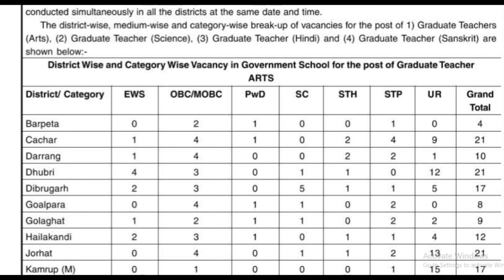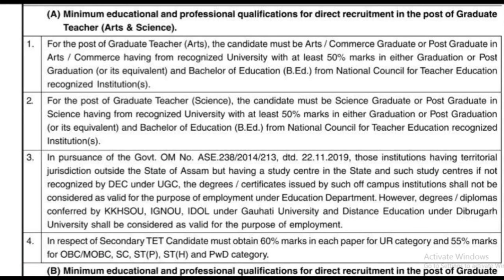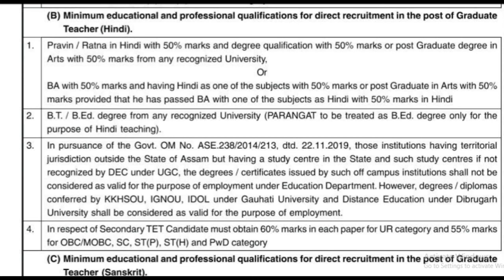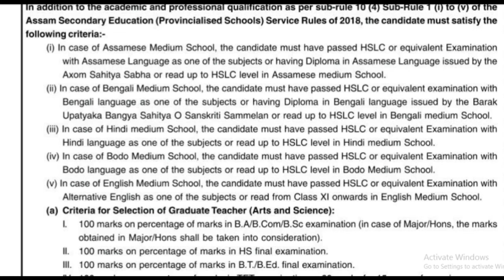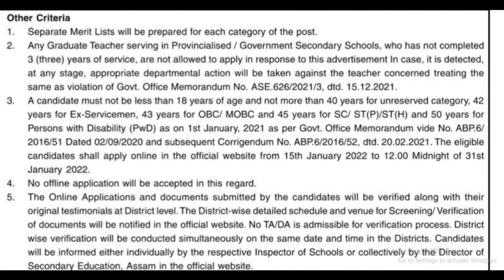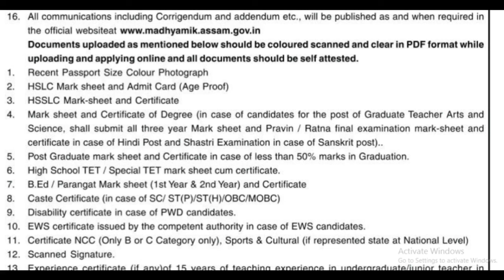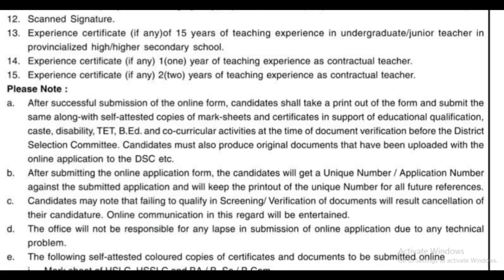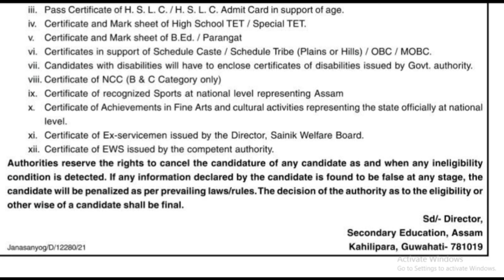Assam High School Teacher Recruitment 2022- Apply Online 387 Graduate Teacher Vacancy Assam Govt Job